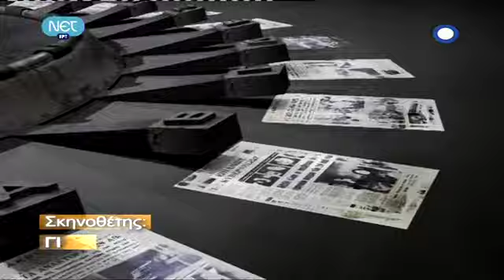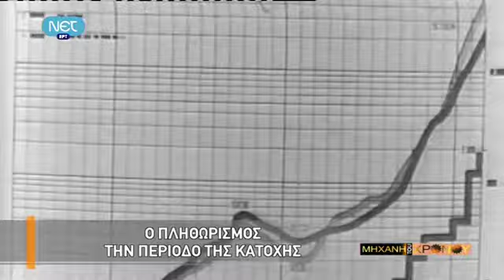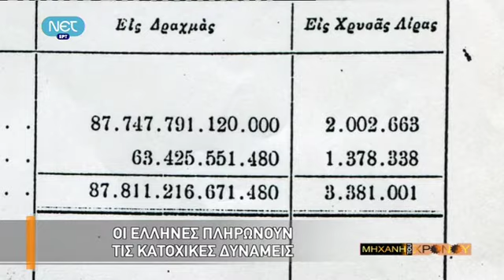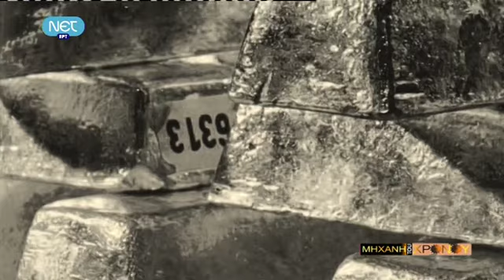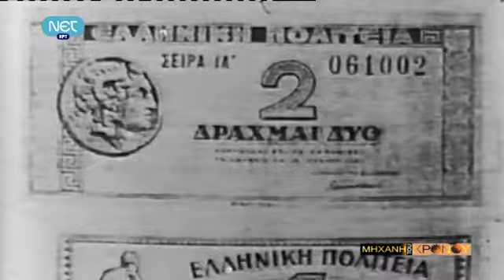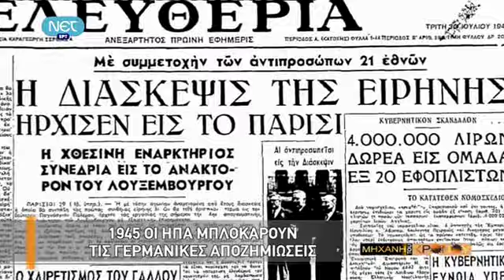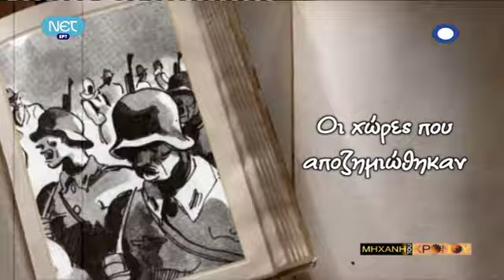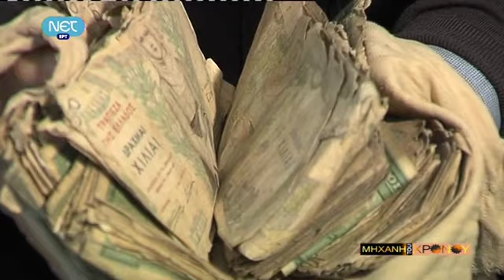NET H mhxanh tou xronou S03E14 Katoxiko Daneio pros Germanous